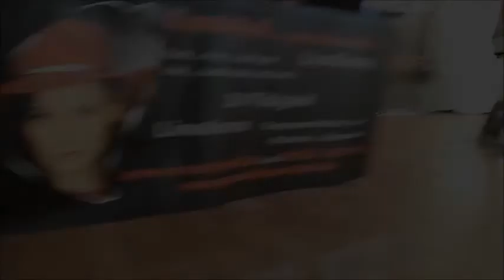Manuela und Christian in Rodgau bei Linedance mit Countrybell am 16.10.2016